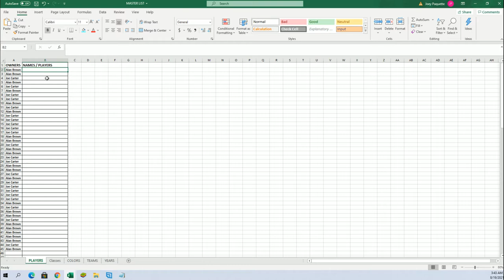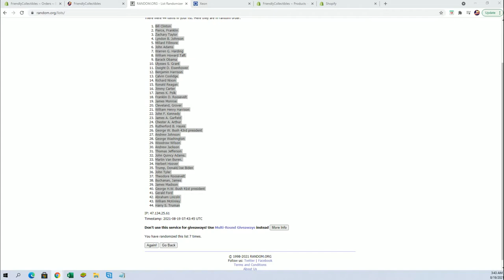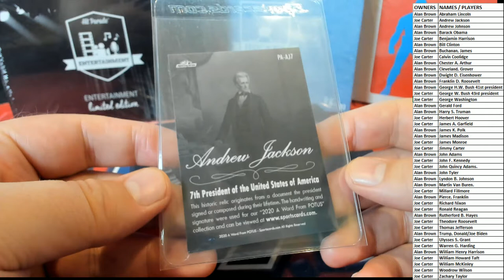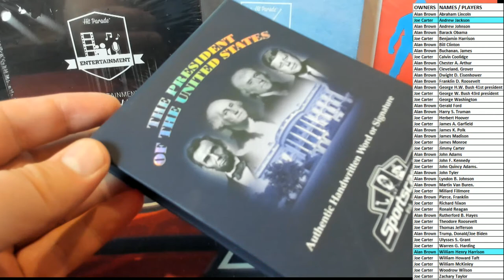2020 P O T U S A Word From The President Box ID POTUS206